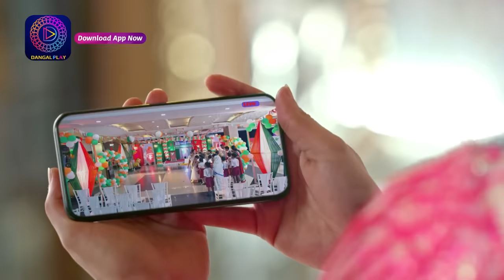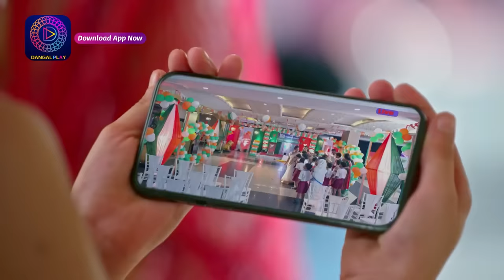Ishq Ki Dastaan Naagmani | 20 August 2023 | Sunday Special | इश्क़ की दास्तान नागमणि | Dangal TV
Ishq Ki Dastaan Naagmani | 20 August 2023 | Sunday Special l इश्क़ की दास्तान नागमणि | Dangal TV